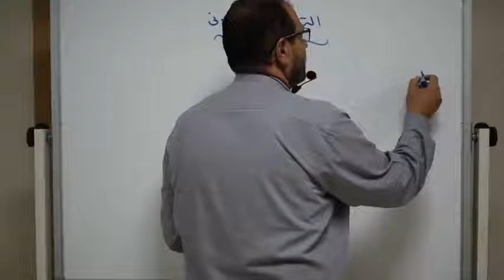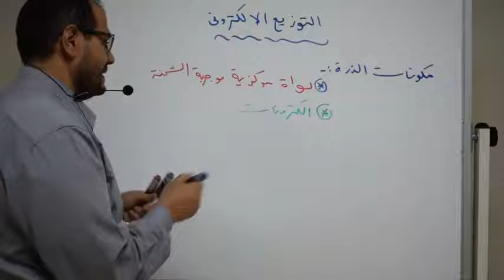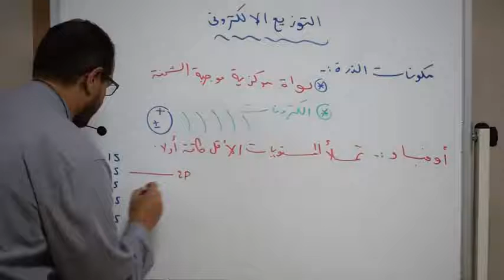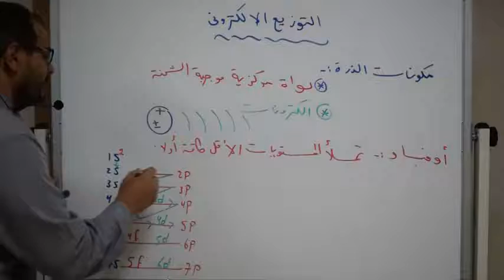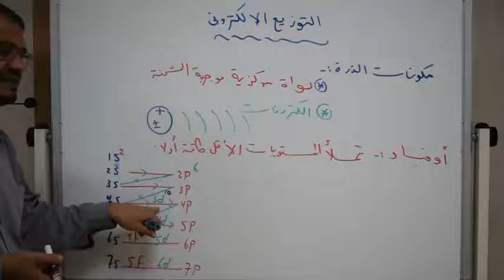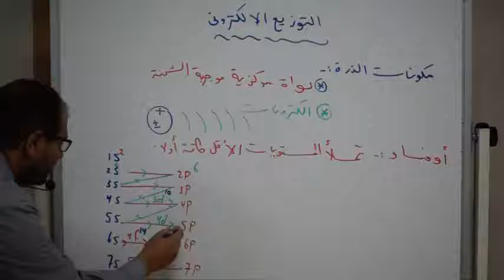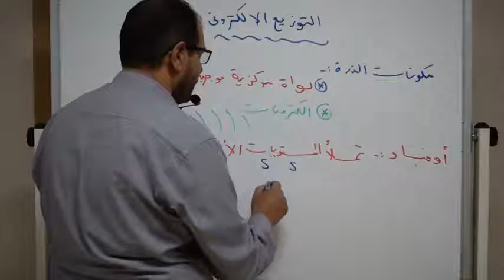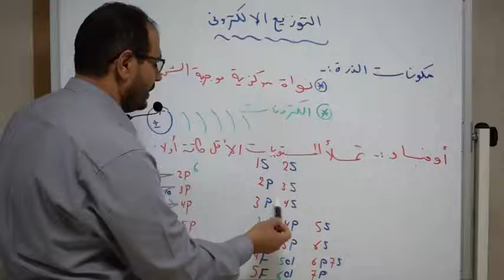التوزيع الالكتروني - الدرس الأول- أ. مسعد عبد الفتاح - الكيمياء الثاني الثانوي